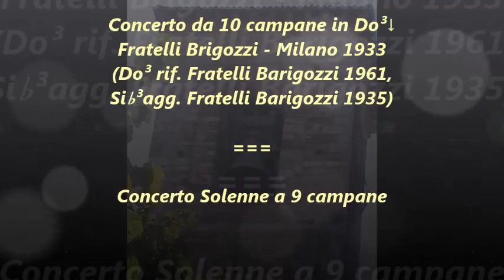Le campane di Morbio Inferiore (CH)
Basilica Santuario di S. Maria dei Miracoli
Morbio Inferiore (CH) - Svizzera, Canton Ticino

Concerto da 10 (9+1) campane in Do³↓
Fratelli Barigozzi - Milano 1933
(Si♭³ agg. Fratelli Barigozzi - Milano 1935
Do³ rif. Fratelli Barigozzi - Milano 1961)

Concerto solenne a 9 campane x la S. Messa festiva delle h 15.30 nella solennità dell'Assunzione della BVM. Ore 15.15

Lunedì 15 Agosto 2022

Buona visione